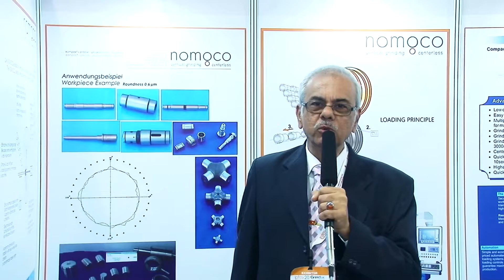Charudatt Nagaiwakar - Nomoco-Country Head